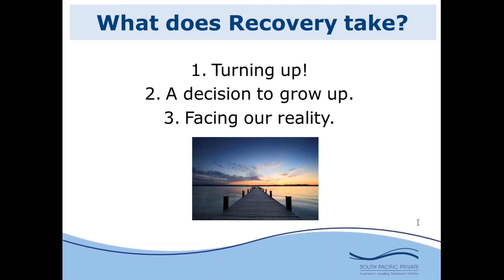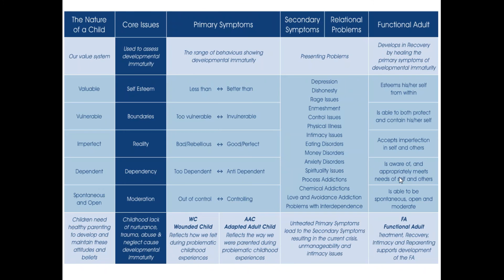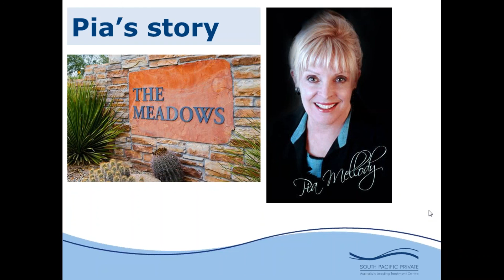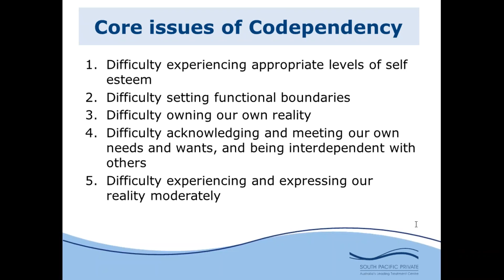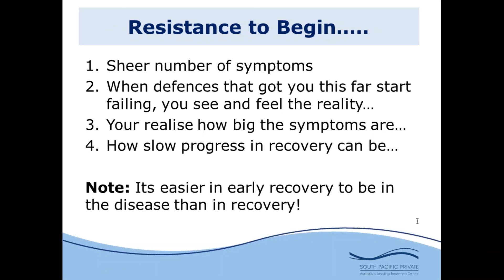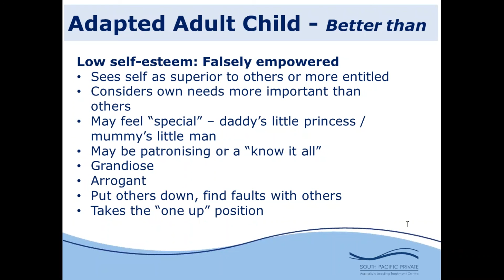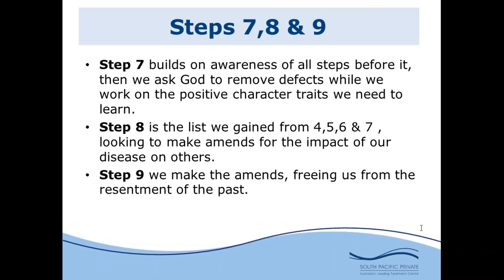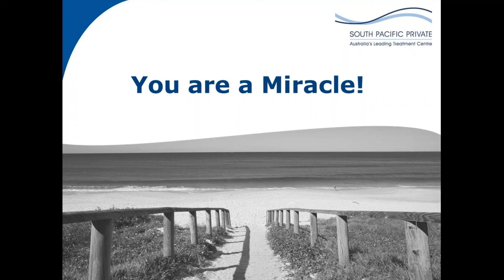Breaking Free: Recovering from Developmental Trauma, Ending Codependency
When it comes to raising our awareness of the effects of developmental trauma, we find ourselves trying to understand and deprogram our own defence mechanisms, developed in response to trauma and designed to keep our psyche safe in childhood. This defence enabled the brain to suppress, repress and disassociate as children. As we grow into adults this exhibits as adult minimization, denial and even memory loss, all of which make life skills all that more difficult.

In this lecture from Sydney's South Pacific Private – Australia's leading treatment center for trauma, addiction and mental health – we explore the recovery process, breaking free of codependence and how we relearn fundamental coping skills after experiencing developmental trauma. This webinar uses Pia Mellody's ground-breaking book, 'Breaking Free' as the basis for our discussion.